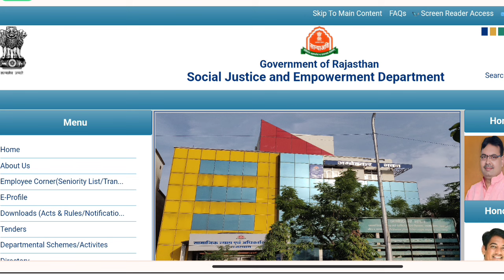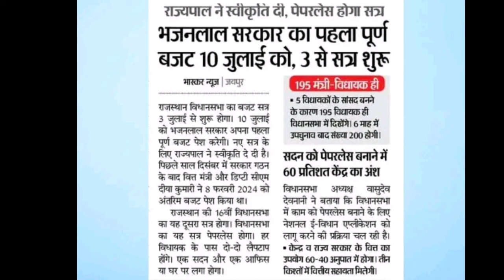राजस्थान स्कोलरशिप न्यू बजट पास 2024 ? Scholarship latest news today sje scholarship bill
Description

Rajasthan uttar matric scholarship form 2023-24 New update/ Rajasthan sje scholarship form 2023-24

Bina galti kare uttar matric scholarship form bhare how to apply online scholarship form mobile se samaj kalyan vibhag chhatravati uttar matric scholarship new update

Rajasthan sje scholarship form 2023-24 Rajasthan uttar matric...

Rajasthan sje scholarship form Last date Rajasthan uttar matric scholarship form 2023-24 last date

Rajasthan post matric scholarship form 2023-24 kaise bhare

how to apply online scholarship form mobile se uttar matric chhatravati form 2023-24 fill nahi ho raha kiya kare

matric scholarship form 2023-24 New problem?/ Rajasthan sje scholarship form 2023-24

Rajasthan uttar matric scholarship form 2023-24 kaise bhare/ Rajasthan scholarship 2023 kaise bhare

Rajasthan scholarship 2022-23/sje scholarship form 2022-23/uttar matric chhatravati form 2022-23

sje scholarship form 2023-24 kaise bhare uttar matrix scholarship form 2022-23 kaise bhare

mobile se

New scholarship form 2023-24 kaise bhare samaj kalyan vibhag chhatravati form 2023-24 kaise bhare mobile se chhatravati ka status kaise check kare

राजस्थान उत्तर मैट्रिक छात्रवृति फॉर्म 2023-24 / sje chhatravati form 2023-24

post matric scholarship form Rajasthan scholarship sje 2023-24 SJED scholarship App se form kaise bhare how to apply online scholarship form mobile scholarship objection kaise clear kare bill generated walo ki Scholarships kab ayegi scholarship status kaise check kare

uttar matric scholarship form 2023-24

uttar matrix scholarship form 2021-22

post matric scholarship form 2021-22

uttar matric chhatravati kam kyo aa rahi h

scholarship bajat kab ayega

scholarship bajat 2022-23 aa gaya

scholarship 2023-24

Rajasthan uttar matric scholarship form 2023-24 samaj kalyan vibhag chhatravati form 2023-24

new update scholarship form

scholarship form problem 10th marksheet not verified Digilocker kaya kare cm scholarship form kaise bhare

income update problem Jan adhar card राजस्थान उत्तर मैट्रिक छात्रवृति फॉर्म 2023-24 uttar matric chhatravati form kaise bhare

समाजिक न्याय और अधिकारिता विभाग समाज कल्याण विभाग छात्रवृति फॉर्म 2023-24 कैसे भरें

राजस्थान उत्तर मैट्रिक छात्रवृति फॉर्म